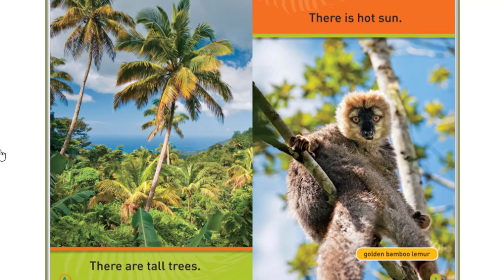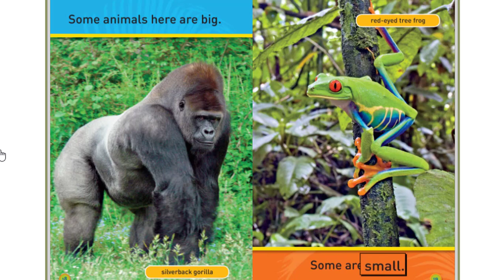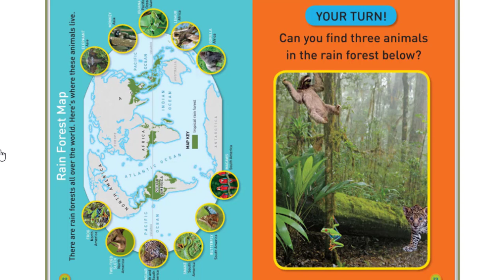sloth- All about sloth